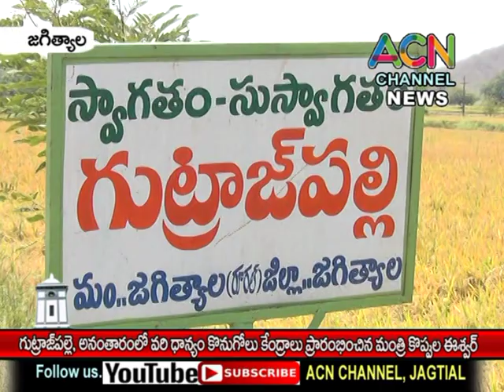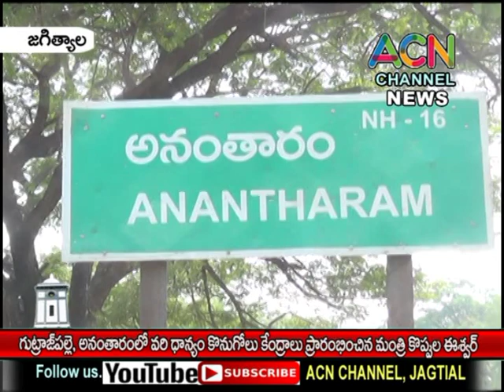జగిత్యాల గుట్రజ్ పల్లి, అనంతారం లో వరి ధాన్యం కొనుగోలు కేంద్రాలు ప్రారంభించిన మంత్రి కొప్పుల ఈశ్వర్